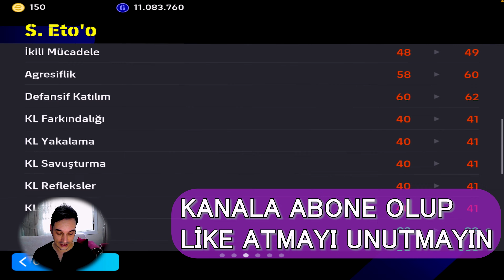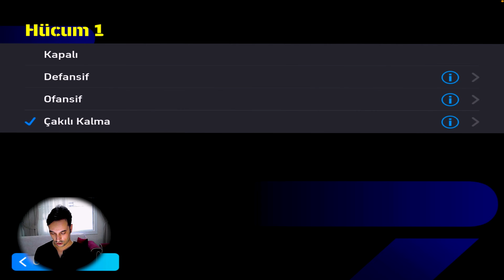103 ETO'YU SİLİYORUM FORVETTE YER YOK! EFOOTBALL / YENİ FORVET ARIYORUM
Merhaba eFootball severler! [PESSEL YOUTUBE] olarak karşınızdayız ve eFootball™ 2024 oyununda yepyeni bir video ile karşınızdayız. Bu videoda en iyi gollerin ve oyun taktiklerinin keyfini çıkarın. Ayrıca, oyunu daha iyi anlamanız ve ustalaşmanız için bazı değerli ipuçları ve stratejiler paylaşacağız.

**🎮 Oyun İçeriği:**
- En İyi Goller: Bu videoda, eFootball™ 2024'teki en etkileyici ve çarpıcı golleri bir araya getirdik. Görsel şölenin keyfini çıkarın ve kendi oyun stilinizi geliştirmek için ilham alın.

- Taktikler ve Stratejiler: Oyun içinde başarılı olmak için kullanabileceğiniz etkili taktikleri ve stratejileri detaylı bir şekilde açıklıyoruz. Oyununuzu bir üst seviyeye taşımak için bu püf noktalarını kaçırmayın.

- Oyun İncelemesi: eFootball™ 2024'ü detaylı bir şekilde inceliyoruz. Grafik kalitesi, oynanabilirlik, yeni özellikler ve daha fazlası hakkında bilgi sahibi olmak istiyorsanız, bu incelemeyi kaçırmayın.

**💬 Görüşlerinizi Paylaşın:**
Videomuzu izledikten sonra düşüncelerinizi ve önerilerinizi yorumlarda bizimle paylaşmayı unutmayın. Sizden gelen geri bildirimler, kanalımızı daha da geliştirmemize yardımcı olacaktır.

İyi seyirler ve oyun dünyasındaki yolculuğumuza birlikte devam edelim! 🎮✨